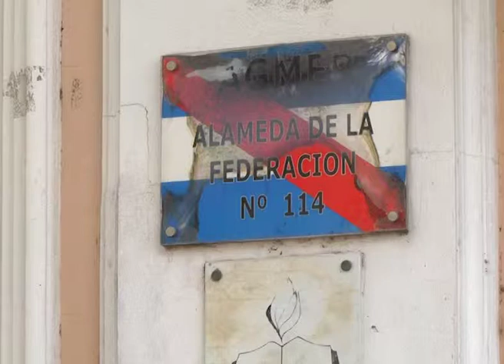AGMER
TRAS LOS NUEVOS AUMENTOS EN LOS COMBUSTIBLES, LA GRAN MAYORIA DE LOS USUARIOS DE AUTOMÓVILES HA DEBIDO CAMBIAR SUS COSTUMBRES O RUTINA. ALGUNOS DICEN QUE VOLEVERÁN A LA BICICLETA